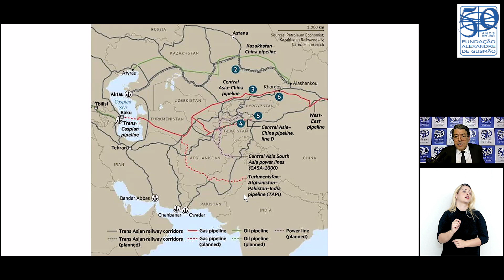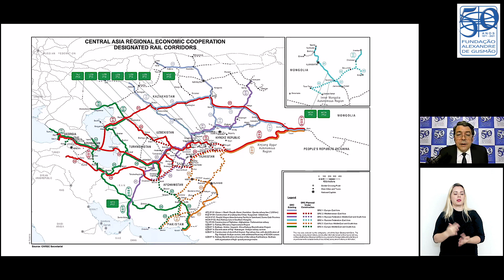Pedro Murilo Ortega Terra: A importância crescente da Ásia Central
A Fundação Alexandre de Gusmão promoveu a conferência do Diretor do Departamento de Nações Unidas do Itamaraty, Ministro Pedro Murilo Ortega Terra, sobre o Brasil na ONU e o novo cenário internacional.

O evento, realizado no dia 13 de abril, integra o ciclo de conferências sobre a nova política externa brasileira, uma parceria do Ministério das Relações Exteriores e da FUNAG com a Federação das Indústrias de Minas Gerais (FIEMG).